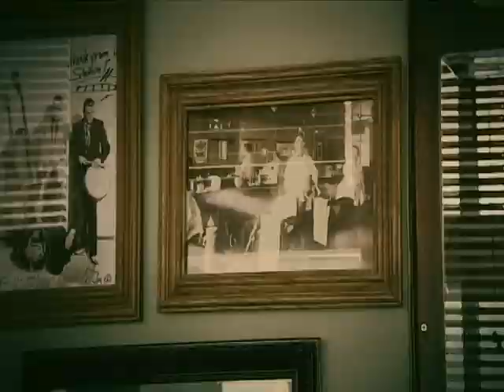Schorem bij TV Rijnmond's WEG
Het programma WEG van TV Rijnmond komt langs bij Schorem Haarsnijder en Barbier. Een scheerbeurt van Leen en een kort interview met Bertus. A staight razor shave and a short interview for the local Tvshow WEG on TV Rijnmond.

-FOLLOW US-

Want to know more about Schorem, our barber academy The Old School and it’s five courses (beginner & advanced)? and you’ll get to know everything you want to know. Want to know more about the Lard of the Low Lands? to shop our wide variety of pomades and men's hair products. You can also find us on Facebook and Instagram; it’s where we share a lot of photos and Stories about our shop and the scumbags who run it, you can find us at: @schorembarbier, @theoldschoolbarberacademy, @scumcuts_galore, @reuzel and @the_bloody_butcher; it’ll NOT dissapoint you.